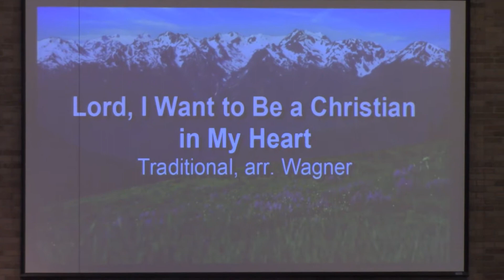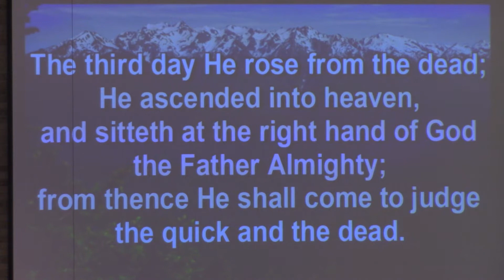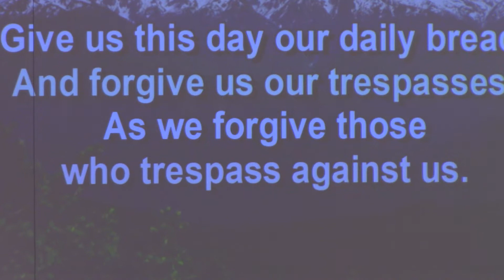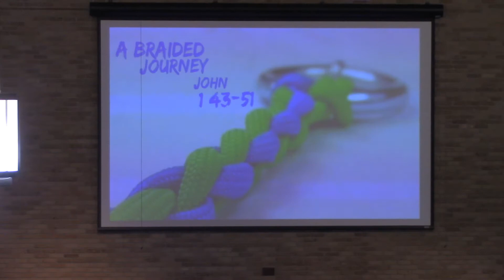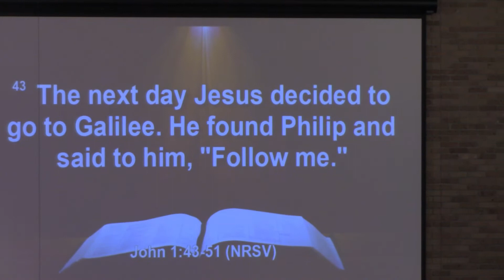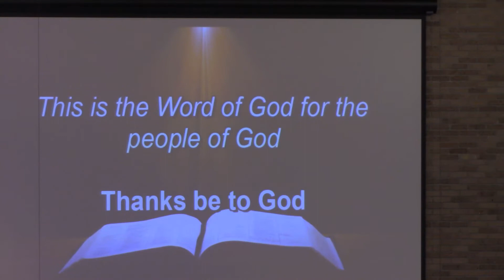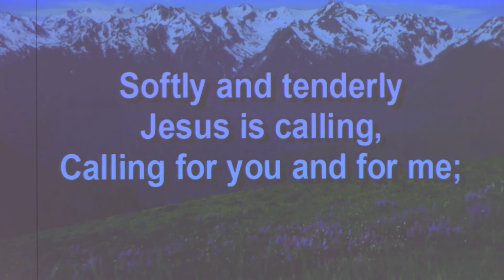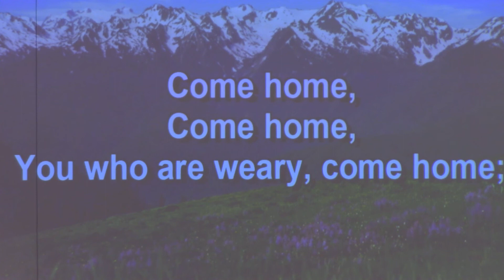The Braided Journey - Blackwater UMC Sunday Morning Worship, January 17, 2021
This morning we look into the Gospel of John to see the intertwined journeys of Jesus, Philip, and Nathanael and how this example is reflected in our own journeys and callings. Thank you for joining us!

If you would like to learn more about our church, please

Our hymns this morning are "Blessed Assurance" (United Methodist Hymnal, page 369) and "Softly and Tenderly Jesus Is Calling" (United Methodist Hymnal, page 348).

Our special music today is "Lord, I Want to Be a Christian in My Heart," (traditional, arr. Wagner), and "Near to the Heart of God, with Children of the Heavenly Father" (McAfee, arr. Adams).

If you would like to give a tithe or offering in support of the ministry of this church, please